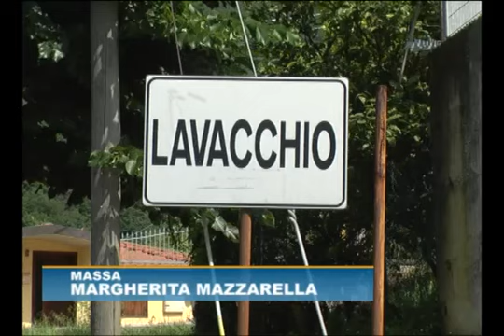Protezione Civile, Vivoli non convince